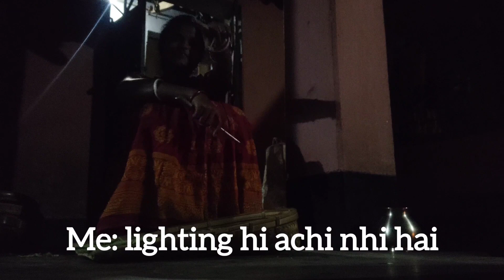fuli fuli gubbare ki tarah roti.. ll dry chiti saag ll village vlog ll Daily vlog ll veena hemu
Hello viewers welcome back to my another vlog. I hope you are fine. May Marangburu and jaher aayo bless you all. so, this vlog is all about what we eat at village. basically this vlog is all about village food and family time.. I hope you will like it. and do not forget to do Like, Comment, Share, and Subscribe..

your queries-